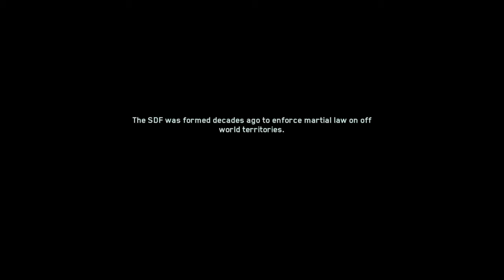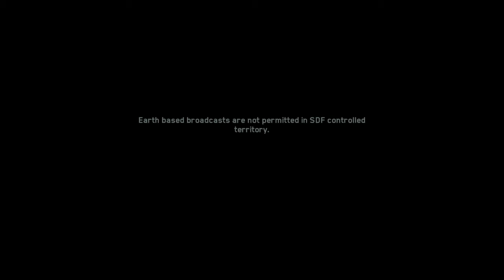Play station 4 call of duty infinite warfare gameplay